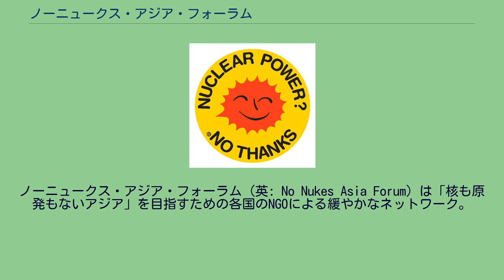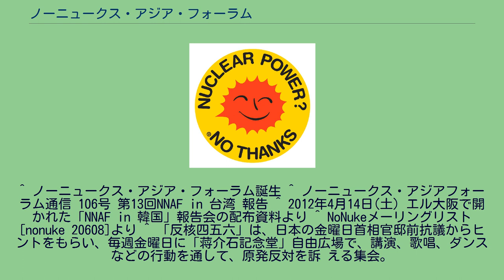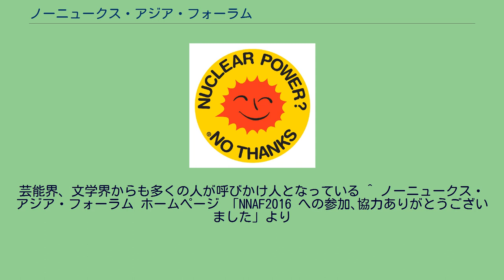ノーニュークス・アジア・フォーラム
ノーニュークス・アジア・フォーラム (英: No Nukes Asia Forum) は「核も原発もないアジア」を目指すための各国のNGOによる緩やかなネットワーク。
狭義には同じ名称で1 - 2週間の期間で開かれるシンポジウムをいう。
第1回は1993年に1354人、177団体の賛同を得て日本で開かれた。
第14回は2011年に日本で開かれ、東京・福島・祝島・広島の各地を回った。
第15回は2012年に韓国で、第16回は2014年に台湾で開催。
第17回は2016年に日本で福島県を中心に開催された。
1992年横浜でNGOにより開かれたプレ・地球サミットで、韓国反核資料情報室の金源植(キム・ウォンシク)の提案により発足した。
1993年に日本で第一回フォーラムが開催され、アジア8か国（韓国、台湾、フィリピン、インドネシア、タイ、マレーシア、インド、日本）が参加。
その後、2002年までは毎年、その後は不定期に開かれている。
国際会議ではあるが、英語ができる都市部の活動家や学者だけでなく、原発立地現地の人々が多く参加しているのが特徴。
また、フォーラム自体も、都市部での会議だけでなく、現地での交流会などが必ず設けられている。
特に台湾では、住民の反対や度重なる事故により建設から10年を経てもなお稼働していない台湾第四原子力発電所が日本から輸出され、初めてのアジア間の原発輸出となることなどから、日本に次ぐ開催回数を経ており、毎回、建設現地貢寮で住民との交流を行っている。
事務局は日本に置かれており、隔月発行のノーニュークス・アジア・フォーラム通信が発行されている。
また、1998年から国内向けのメーリングリストによる情報交換も行われている。
^ ノーニュークス・アジア・フォーラム誕生 ^ ノーニュークス・アジアフォーラム通信 106号 第13回NNAF in 台湾 報告 ^ 2012年4月14日(土) エル大阪で開かれた「NNAF in 韓国」報告会の配布資料より ^ NoNukeメーリングリスト [nonuke 20608]より ^ 「反核四五六」は、日本の金曜日首相官邸前抗議からヒントをもらい、毎週金曜日に「蒋介石記念堂」自由広場で、講演、歌唱、ダンスなどの行動を通して、原発反対を訴 える集会。
芸能界、文学界からも多くの人が呼びかけ人となっている ^ ノーニュークス・アジア・フォーラム ホームページ 「NNAF2016 への参加､協力ありがとうございました」より